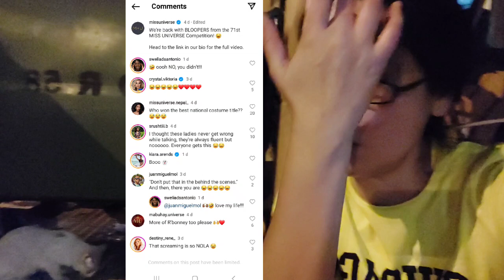HINDI NA KINAYA NG MISS UNIVERSE ORGANIZATION ANG MGA BASHED SA SOCIAL MEDIA UMAKSYON NGA BA???